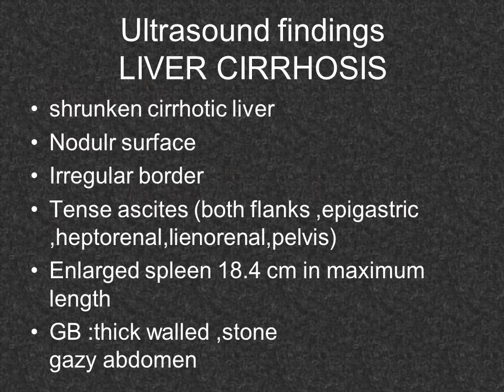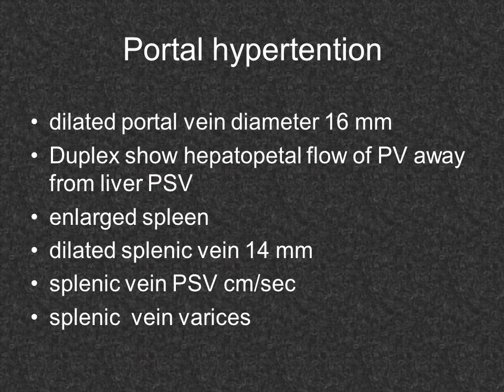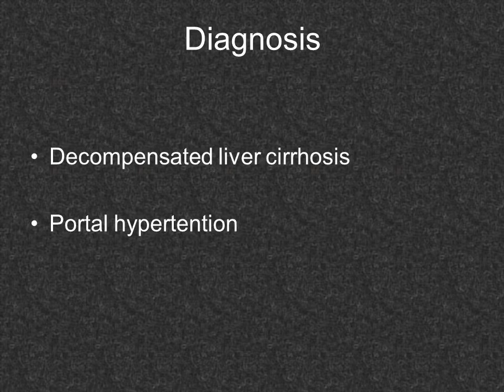CASE 68 cirrhotic liver ,ascites ,portal hypertention Dr AHMED ESAWY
LIVER ULTRASOUND